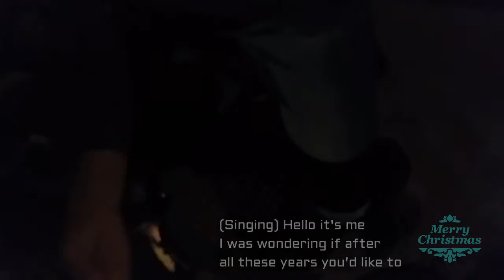Zong Xian Gets Mischievous|ZXB Episode 2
Watch as Zong Xian pranks his teacher - Mrs Khoo with Adele's latest single - Hello.
How would Mrs Khoo react?
What would Mrs Khoo say to Zong Xian?